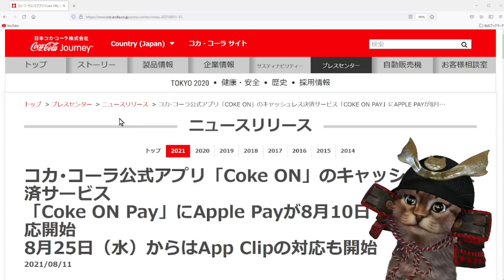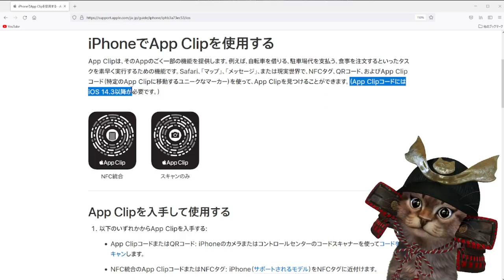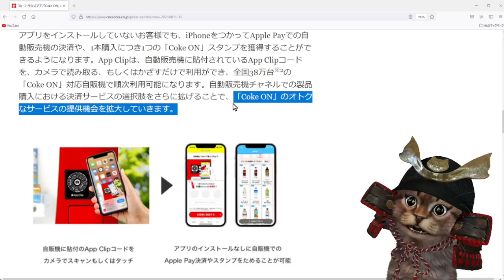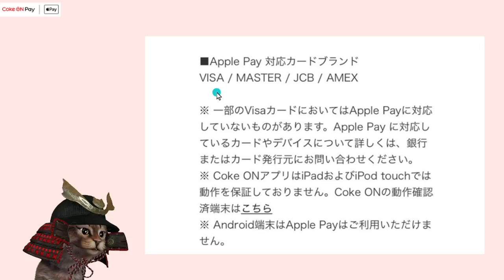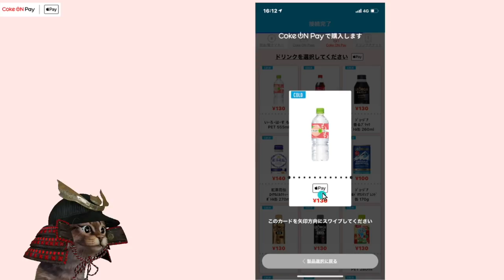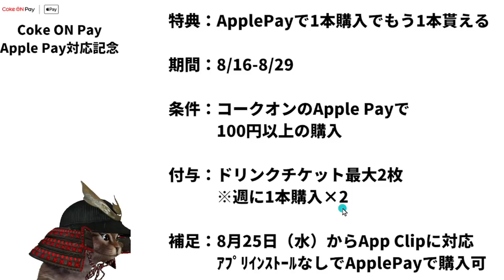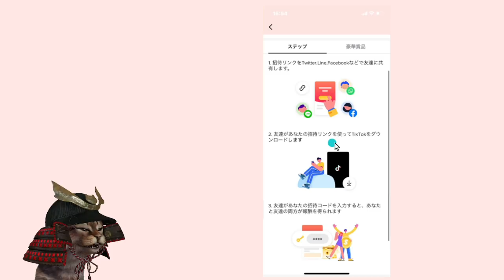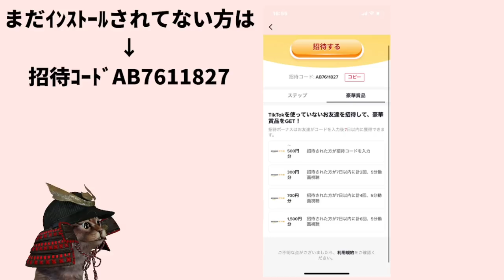Coke ON PayがApple Payに対応へ！8/25からはApp Clip対応も始まる!おまけでAmazonギフトが貰える(交換出来る)キャンペーンも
【PR】 コークオンペイがApplePayに対応(プレスリリース)

コークオンペイのインストールがまだの方(スタンプ3個ゲット)
→ 23:59

招待ｺｰﾄﾞ　AB7611827

新規登録100ポイント＋招待ｺｰﾄﾞ400ポイント
そのポイントをAmazonギフト500円分に交換が可能です。